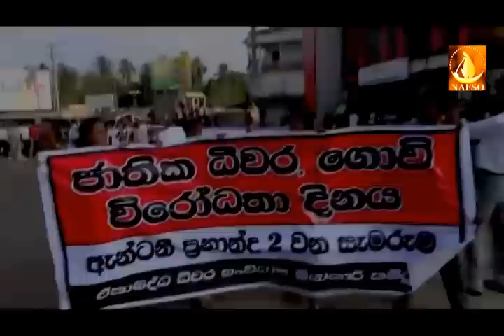2nd memorial of Antony Fernando was Commemorated with Protests at Chilaw on 15/02/2014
Slain Fisher leader Antony Fernando commemorated with protests in four corners of the country.